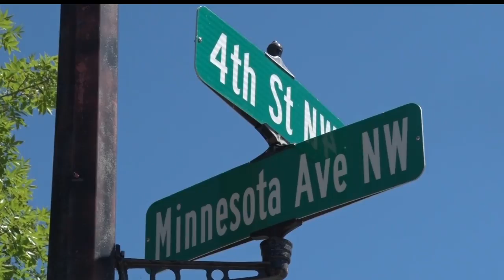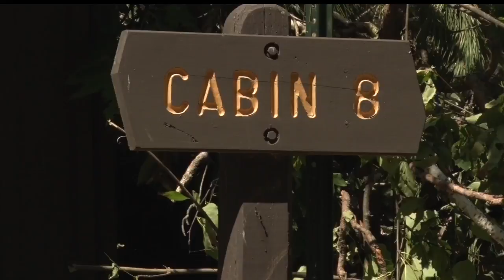Storm Cleaning Continues